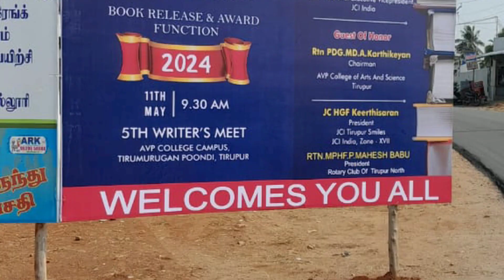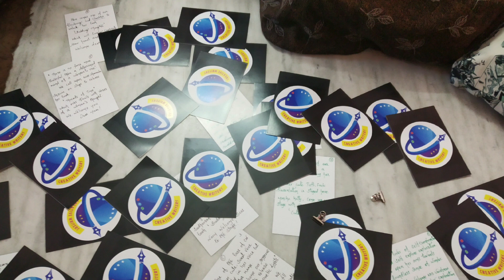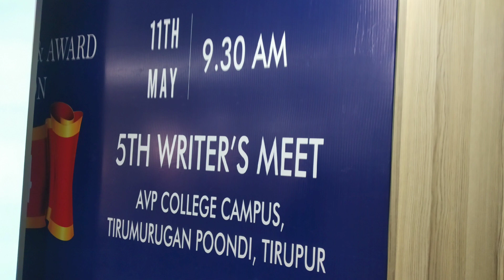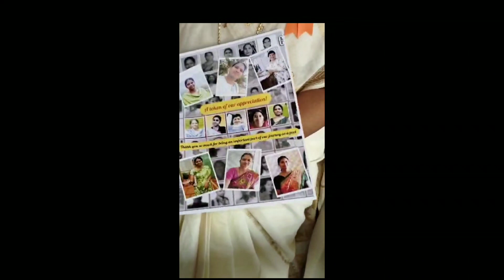Yamini priya Creative writers Feedback Warrior poet award 2024